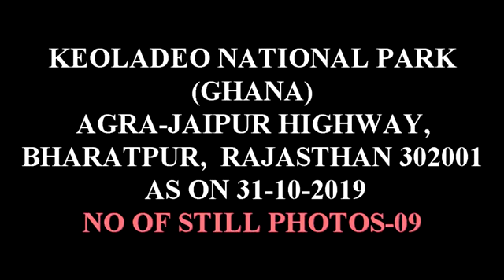EURASIAN COOT OF KEOLADEO NATIONAL PARK [GHANA],( 09 STILL PHOTOS),BHARATPUR, RAJASTHANAS .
EURASIAN COOT OF KEOLADEO NATIONAL PARK [GHANA],( 09 STILL PHOTOS),BHARATPUR, RAJASTHAN,
KEOLADEO NATIONAL PARK(GHANA) AGRA-JAIPUR HIGHWAY, BHARATPUR,  RAJASTHAN 302001 AS ON 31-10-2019.
EURASIAN COOT
THE EURASIAN COOT, ALSO KNOWN AS THE COMMON COOT, OR AUSTRALIAN COOT, IS A MEMBER OF THE RAIL AND CRAKE BIRD FAMILY, THE RALLIDAE. IT IS FOUND IN EUROPE, ASIA, AUSTRALIA, NEW ZEALAND AND PARTS OF AFRICA.
FAMILY: RALLIDAE
SCIENTIFIC NAME: FULICA ATRA
ORDER: GRUIFORMES
MASS: 720 G
KINGDOM: ANIMALIA
CONSERVATION STATUS: LEAST CONCERN (POPULATION DECREASING)